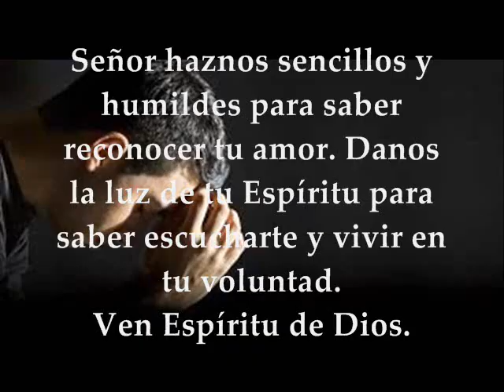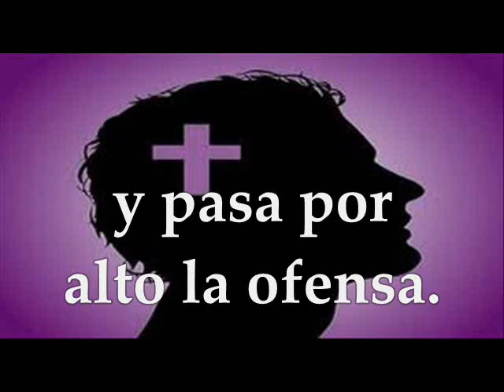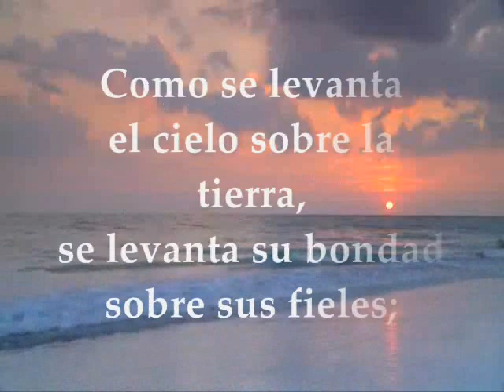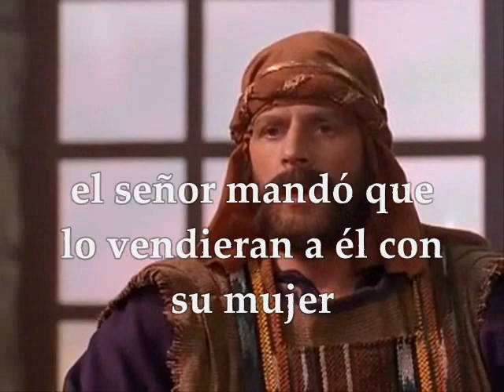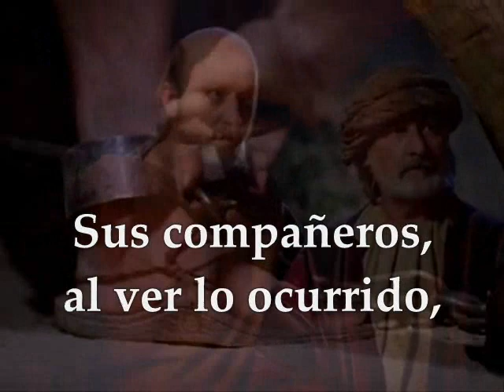Evangelio del día Lecturas | Domingo 17 de Septiembre de 2017 Semana XXIV Tiempo Ordinario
Primera Lectura: Del libro del Eclesiástico 27,33–28,9 Salmo 102,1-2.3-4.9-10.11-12 R/.El Señor es compasivo y misericordioso, lento a la ira y rico en clemencia Segunda Lectura: De la carta del apóstol san Pablo a los Romanos 14,7-9 Evangelio según san Mateo 18,21-35 DOMINGO XXIV TIEMPO ORDINARIO SEPTIEMBRE 17 DE 2017